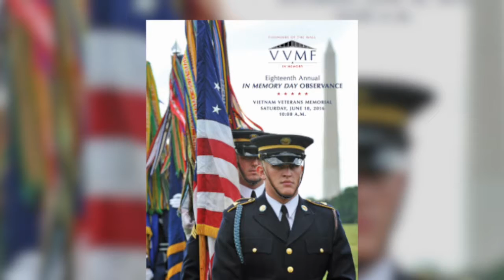In Memory 2016 Part 5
The 18th Annual In Memory Day Ceremony honored 312 Vietnam veterans whose lives were cut short as a result of their service. Approximately 2,000 loved ones came together on the National Mall to read the names of their loved ones. Honorees were inducted into the In Memory Honor Roll.